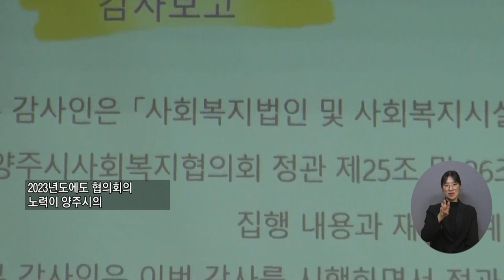복지TV뉴스24 _ 양주시사회복지협의회 정기총회 개최 / 2023.03.01